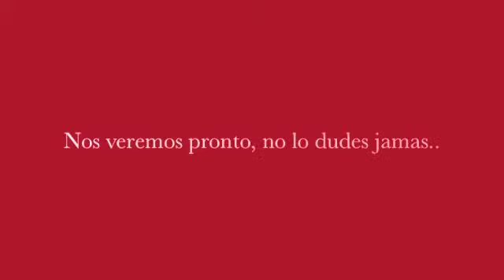8 años Tavio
a los 8 años de mi hermoso hijo, ya son 4 que no te veo, pero aun cuento los días para nuevamente estar juntos